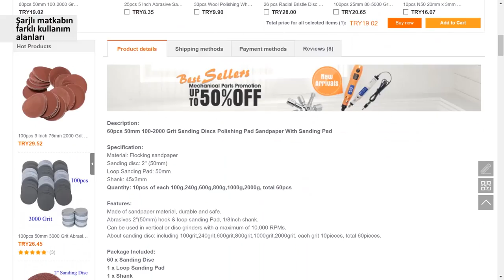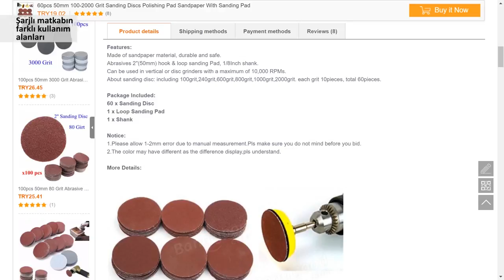Matkap hackledim | Birinci Bölüm)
Bu nasıl yapılır videosunda şarjlı matkabı amacı dışında kullanarak neler yapabileceğimizle ilgili olarak iki örnek anlatıyorum. Birinci örnekte şarjlı matkabı zımpara makinesi olarak kullanıyorum. İkincisinde ise sünger aparatı ile parlatma amacı ile kullanımı anlatıyorum. Elbette bunlar amatör kullanımlar. Profesyonel  yaklaşımlar olmadığını belirteyim. Bu tarz farklı kullanımları siz de deneyebilirsiniz. Ancak güvenlik kurallarına uymayı unutmayın ve etrafı tehlikeye atmamaya özen gösterin.

Videoda gösterdiğim zımpara setini Banggood'dan satın alabilirsiniz: